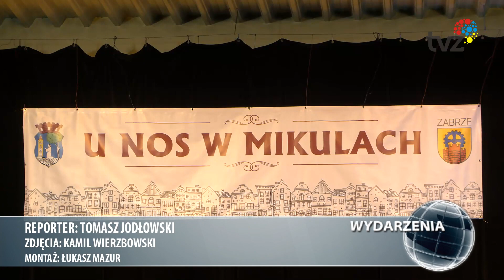U NOS W MIKULACH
Na deskach Młodzieżowego Domu Kultury nr 1 w Mikulczycach, odbyła się kolejna odsłona koncertu „U nos w Mikulach”. Przedszkolaki i młodzież szkolna zaprezentowali swoje umiejętności w jak zwykle ciekawym programie artystycznym.